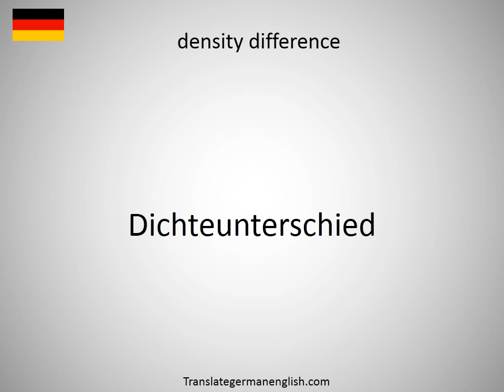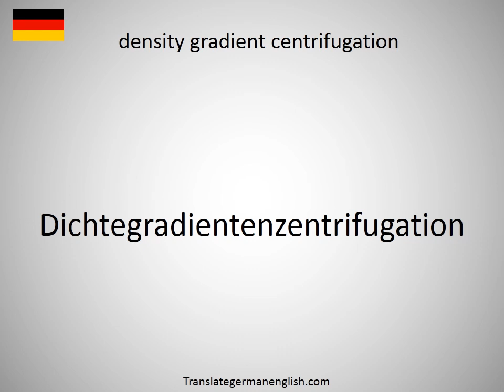How to say density difference in German?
How to say density difference in German? Learn the pronounciation density difference! How to Pronounce density difference. Expand your vocabulary, learn German words. Practice German online. Use this free pronunciation guide to practice words at a time. Learn German for free. Thank you for viewing, please like or subscribe! hoe om te sê, si të thuash, እንዴት እንደሚናገር, wie sagt man, comment dire, come dire, como dizer, как сказать, nasıl denir, cómo decir, 怎么说, πώς να το πω, hoe zeg je.